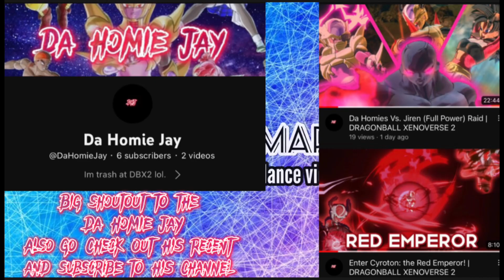[Dragon Ball Xenoverse 2] NEW CELL MAX RAID IS INSANE!!!